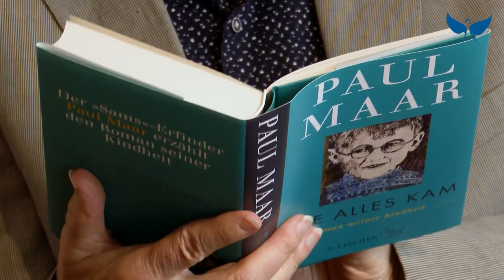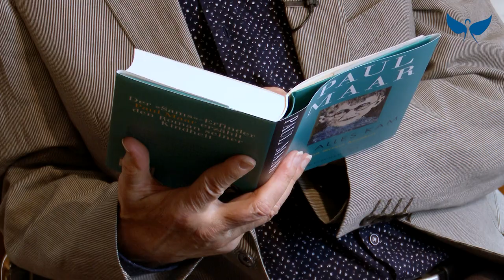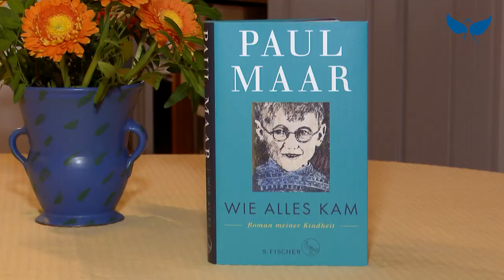Vorlesezeit: Paul Maar liest aus "Wie alles kam - Roman meiner Kindheit"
Paul Maar, Erfinder des Sams und Autor zahlreicher Kinderbücher erzählt seine Kindheit in Form eines Romans.

"Wie alles kam" ist in der Buchhandlung Michaelsbund in München erhältlich oder

Die Videoreihe "Vorlesezeit" entsteht in Kooperation vom Sankt Michaelsbund und der Deutschen Akademie für Kinder- und Jugendliteratur. Die Videos dürfen gerne geteilt werden.